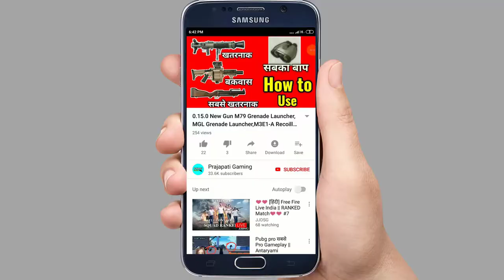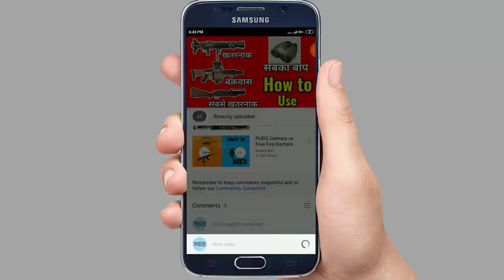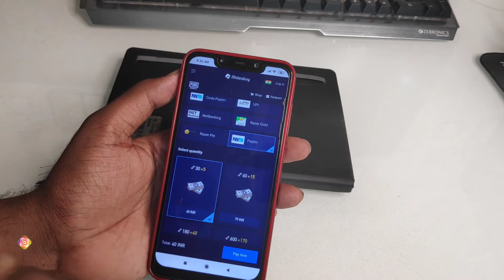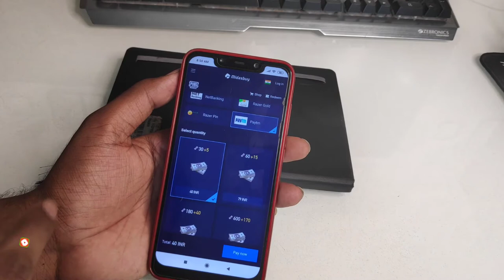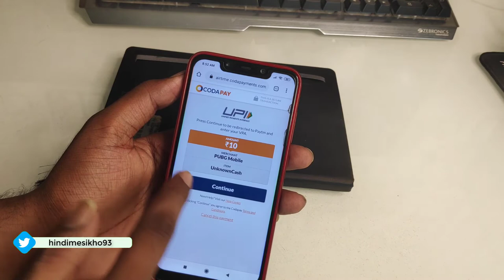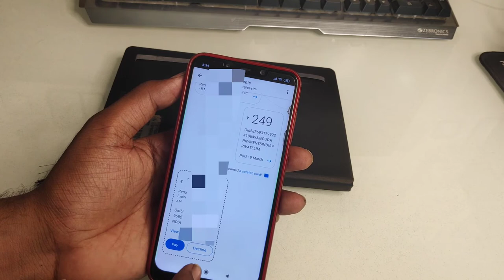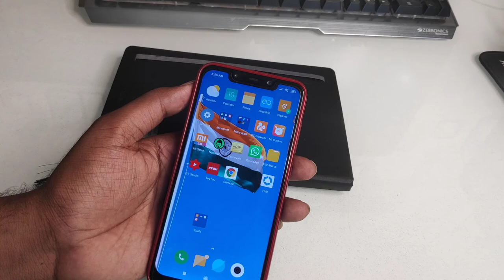Pubg में किसी को UC कैसे Gift करे ? Pubg Mein UC Kaise gift Karen